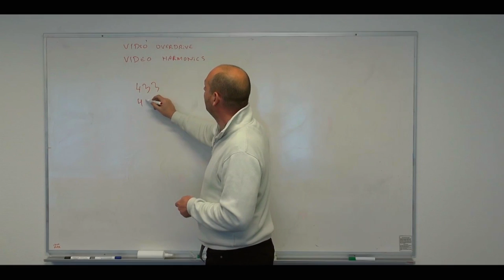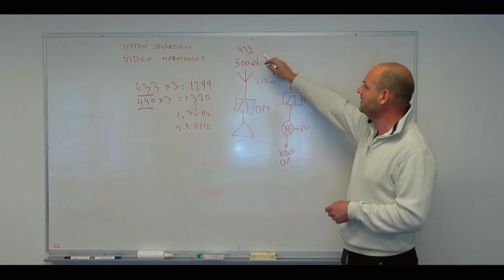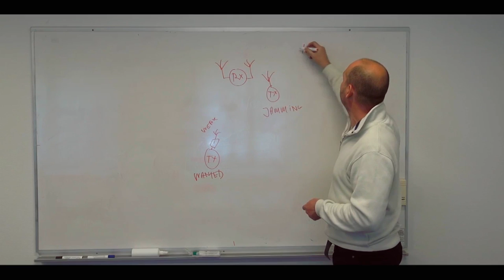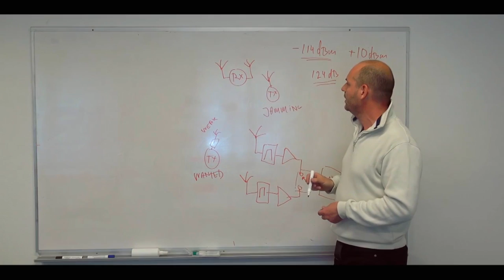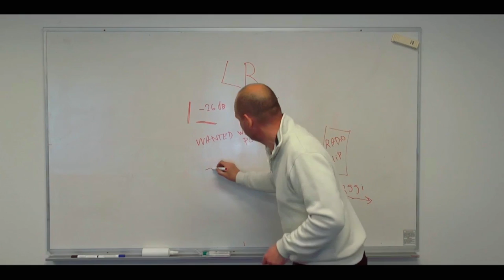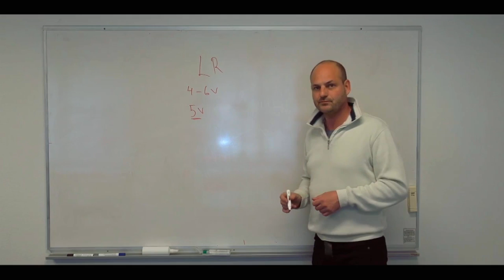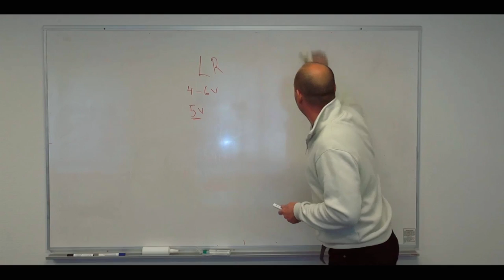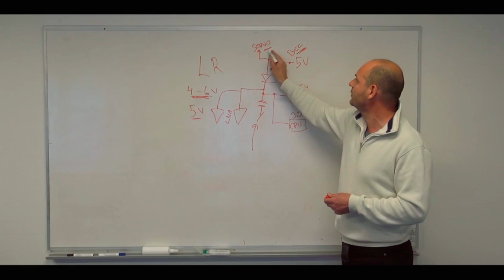Thomas Scherrer responds to our test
Stone Blue Airlines FPV Made Simple.

This is a direct response video from Thomas Scherrer owner of Scherrer UHF. Thanks Thomas for sending this in and for your thoughts. Nothing was edited by SBA this is a direct upload after getting the file. No monkey business :)

Tell us what you think after watching both videos?

The Hanger: Custom Apparel & Accessories for the FPV Pilot.

Produced by: Jeremiah aka Bondjr.

Flight Crew:
Bondjr. :StoneBlueAirlines
iBcrazy: cagreve1231
Vango: Jasonglaze
Mashton
Sam

FPV Cameras I recomend:
Sony CMQ1993X Day
Sony PZO420 Night & Day

HD Video Cameras:
808 #16 Keychain modded lens.
808 #16 V2 D Lens
Mobius HD Cam
GoPro3 Black Rage Cam Addition

Planes:
Specter EPP
Raven EPP
Spartan 48 EPP Wing
Sweep Wings Juggernaut 48"
Chimera 54" EPP Wing
Mini EPP Wing
Flight Test Nut Ball
Talon UAV

Multicopters:
DJI F450 KK2.0 V1.6
Titan Tri KK2.0 v1.6
QAV 250 CC3D

Radio: Futaba T7Cap 72mhz
Turnigy 9XR
Receiver: Coronal RP6D1 / RP8D1 72mhz
OpenLRS 433
Scherrer UHF

Ground Station:
Helical & Cross Hair Antenna
Blue Beam Set
1.3 Ghz Tx & Rx

FPV Goggles & Montor:
Vuzix Wrap 920 Goggles
Vuzix Wrap 1200
7" LCD BEV-OFM

DVR:
Hobby Wireless VR1500

Free Flight Sim for PC.

Copyright StoneBlueAirlines 2014.